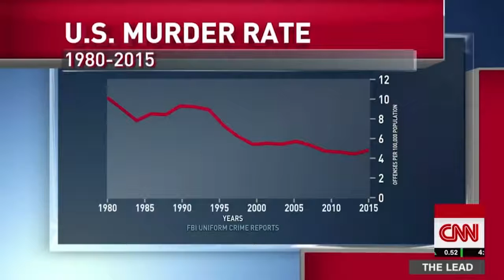SJW Samantha Bee